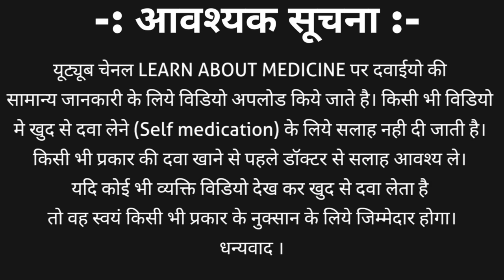Amlodipine and atenolol tablets | Amlokind at tablet uses in hindi | Amlovas at tablet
Amlodipine and atenolol tablets | Amlokind at tablet uses in hindi | Amlovas at tablet | Amlopres at tablet uses

Amlodipine tablet: -
Atenolol tablet: -
This tablet is the combination of amlodipine and atenolol. It is used to treat blood pressure related problems.
Amlodipine and atenolol tablets brand names are
1. Amlokind at tablet
2. Amlopres at tablet
3. Amlovas at tablet
4. Amlosafe at tablet and many other
This video contains information about Amlodipine and atenolol tablets | Amlokind at tablet uses in hindi | Amlovas at tablet | Amlopres at including
1. Amlodipine and atenolol tablets introduction
2. Amlodipine and atenolol tablets Strength
3. Amlodipine and atenolol tablets Brand names
4. Amlokind at tablet uses
5. Amlokind at tablets Side effects
6. Dosage and many more in hindi